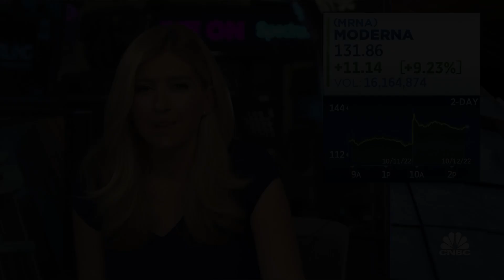Moderna to develop a personalized cancer vaccine with Merck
Michael Yee, Jefferies managing director, joins 'Closing Bell' to share details on the Moderna and Merck announcement about a personalized cancer treatment for people with melanoma and what it means for Q3 earnings.